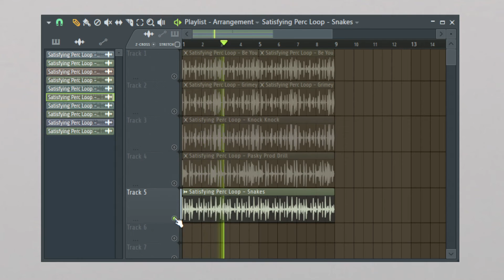ASMR Perc Loops by @paskyprod | FREE DL | Day 16/30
I'm going to upload +5 percussion loops, produced by me, every single day for 1 month!

Sounds crazy, right?

And you know what? You will be able to download every pack for free, daily!

Composed by Pasky Prod, 2021.

FREE ASMR Satisfying Percussion Loops Kit | Day 16
+5 Exclusive Perc Loops everyday for 1 month!